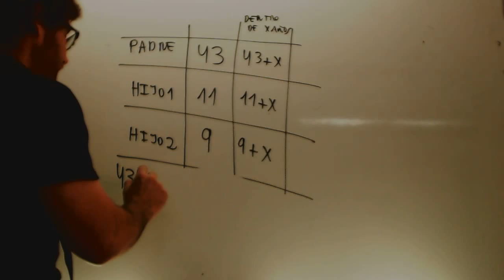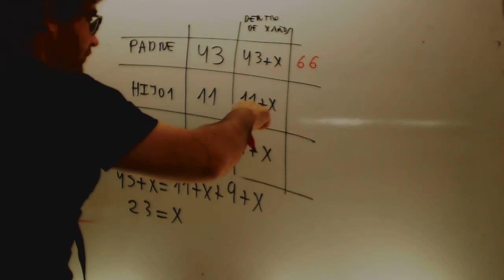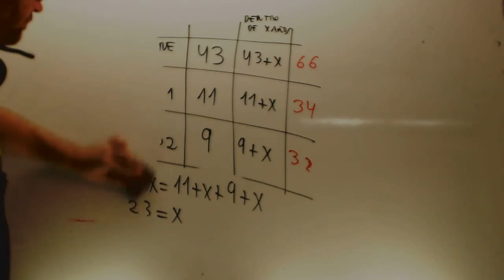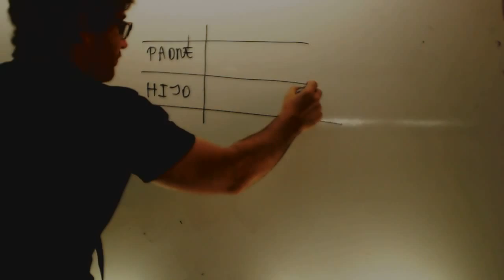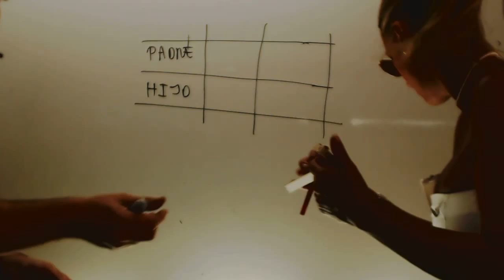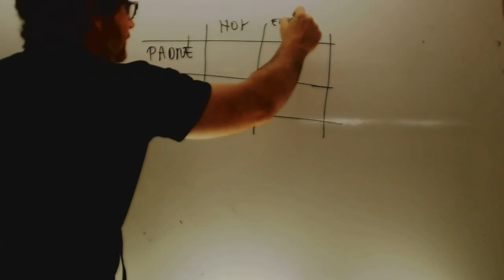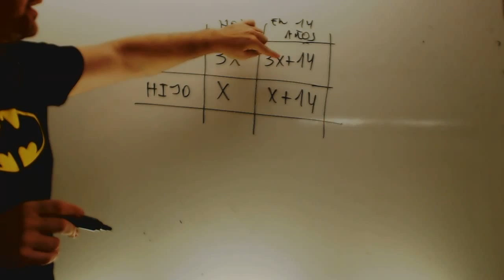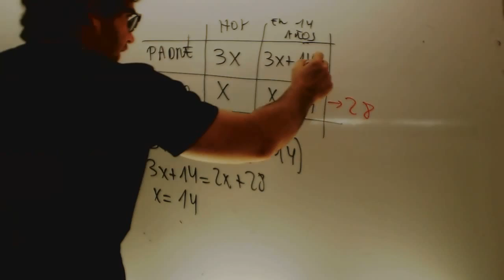Problemas de edades Mateamticas 3 ESO Academia Usero Estepona